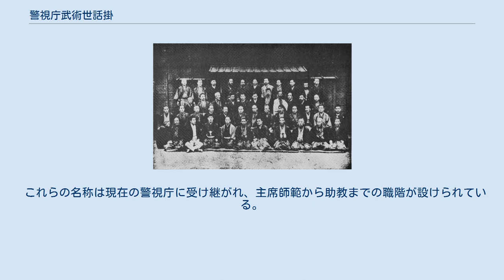警視庁武術世話掛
1888年（明治21年）ごろの警視庁武術世話掛 警視庁武術世話掛（けいしちょうぶじゅつせわかかり）とは、明治時代の警視庁に設けられた、警察官に剣術、柔術、捕手術を指導する係。
現在の剣道、柔道、逮捕術の師範等に相当する。
 1868年（明治元年）、明治新政府は町奉行を廃して刑法官を設置し、武術指導者として柔術は天神真楊流磯又右衛門、同谷虎雄、揚心流戸塚英美らを、剣術は北辰一刀流下江秀太郎、鏡心明智流桃井直行ら数名を採用した。
翌1869年（明治2年）、官制改革により刑法官は刑部省逮部司となる。
1871年（明治4年）、刑部省は弾正台と合併し司法省に改組された。
このとき武術指導者はいずれも解雇された。
1874年（明治7年）、内務省に本格的な警察組織警視庁が創設された。
 1877年（明治10年）、士族反乱西南戦争が起こった。
警視庁（東京警視本署）は賊徒鎮定と治安維持のため、9500名からなる警視隊（別働第三旅団）を編成し、川路利良大警視（警視総監）が陸軍少将を兼任して旅団長を務めた。
警視隊は大日本帝国陸軍の支援を行い、激戦となった田原坂の戦いでは警視隊から剣術に秀でた者100余名が選抜され、抜刀隊として戦った。
抜刀隊の奮戦は、維新後廃れていた剣術が再評価される転機となった。
 川路利良大警視（警視総監）は『撃剣再興論』を著し、1879年（明治12年）、巡査教習所（現警視庁警察学校）において次のように訓示した。
 武術について私の所見を述べて置く。
諸君は学問だけでなく、武術の方でも選抜された人々である。
武術を知らぬ警察官ほど物足りないものはあるまい。
何となれば、有事の際に一人前以上の腕力があって凶徒を制圧し得てこそ国民信頼の警察官である。
その力の足りない人は何をおいても武術を錬ることが肝心じや、私も若い時から武術をやっているが、警察武術というものを打建てねばならぬと考えている。
警察官は兇賊を相手としてもそれを傷つけることなく取押えることが上乗である。
兇賊の暴力を巧みに避けて倒す、縛るという武術が必要と思う。
逆手もまた正手とせねばならぬ。
故に武術の練習にしても常にそうした心を心として修練せねばならんのである。
ほんとうをいえば、一人で剣術も柔術も心得て居らねば実際の役に立たんのである。
昔の武士は剣術に優れて居るだけでなく、柔術も相当に心得て居た。
私は若い頃素面素小手の稽古を受けたこともある。
又、後進にその稽古をつけたこともあるが、実に真剣な態度の練習であった。
だからその技倆が実戦に役立って来たのである。
諸君の中で目録以上の人は、素面素小手で後進に教えてやって貰いたい。
ガチャンガチャンのなれ合いげい古だけでは見せものの約束剣術になる。
兇賊と戦うのには面とか胴とかに捉われた約束はない。
諸君『剣術使いになるな』『やわらとりになるな』と私は力説しておく。
その内に私も道場に出て諸君とたたかって見よう、今日はこれまで 警視局（庁）は剣術（撃剣）を巡査の必修科目とし、指導者の採用審査を当時の剣術界の権威者榊原鍵吉に委嘱した。
1879年（明治12年）、榊原の審査を経て、梶川義正、上田馬之助、逸見宗助が最初の撃剣世話掛に採用された。
明治16年までに真貝忠篤、下江秀太郎、得能関四郎、三橋鑑一郎、阪部大作、柿本清吉、兼松直廉等の剣客が採用され、これらの剣客によって警視流撃剣の形が制定される。
 1885年（明治18年）に警視庁が弥生神社で開いた撃剣大会は、剣術史上初の全国大会となった。
翌1885年（明治18年）、第5代警視総監に就任した三島通庸は武術を振興し、三島が在任中に死去するまでの2年10か月間に警視庁武術は大きく飛躍した。
他府県の剣客（高山峰三郎、奥村左近太等）や宮内省済寧館の剣客との試合、天覧兜割り試合への出場等、警視庁剣術の黄金時代であったといわれる。
 警視庁の剣術稽古は立ち切り稽古など非常に荒いことで知られ、警視庁の朝稽古に参加して無事に朝飯を食べて帰れたら一人前であるといわれていた。
稽古が終わるころには数えるほどの人物しか残っていなかった。
 当時撃剣世話掛の若手であった高野佐三郎、高橋赳太郎、川崎善三郎、内藤高治、門奈正らは大正から昭和初期の剣道界に大きな影響力を持った。
 柔術世話掛は撃剣世話掛より4年遅れ、1883年（明治16年）に発足した。
1882年（明治15年）秋、警視庁は久留米の柔術家下坂才蔵に初代柔術指南役（世話掛）招聘依嘱の書簡を送り、下坂から推薦された久富鉄太郎...